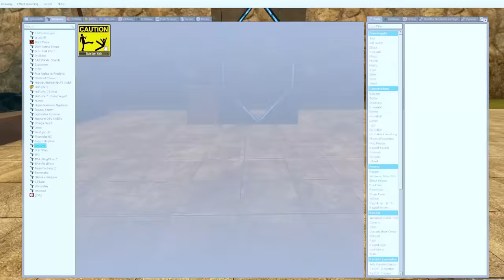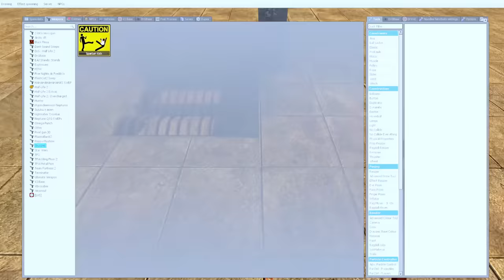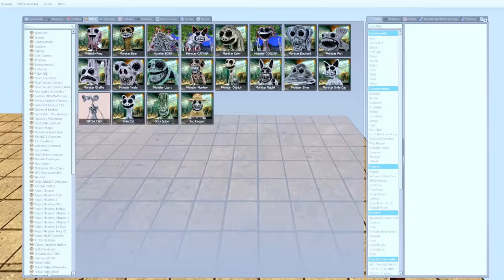NEW ZOONOMALY SIREN HEAD AND ALL MONSTER FAMILY TORTURE!! (Garry's Mod)